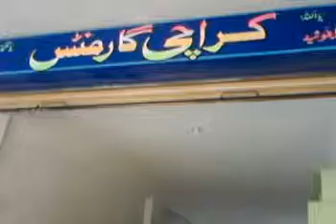my new shop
the garment shop on mayani adaa . full varity of childs